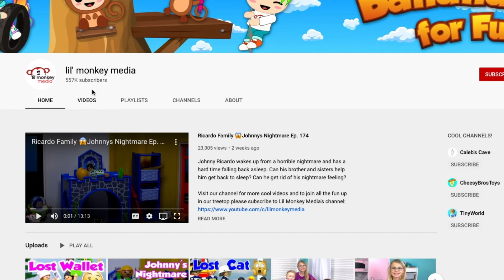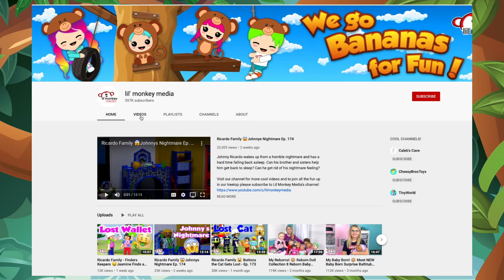Ricardo Family 🎈 Tex's Birthday Pool Party!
Join the Ricardo Family for a new daily adventure!  Johnny and Jasmine are super excited for today as it's Tex's birthday pool party!  Tex can't wait to introduce his cousin Lulu to all his friends.  Johnny and Lulu get along really, really well and find out they have many of the same ideas.  Join all the kids for a summer fun day in the backyard pool!